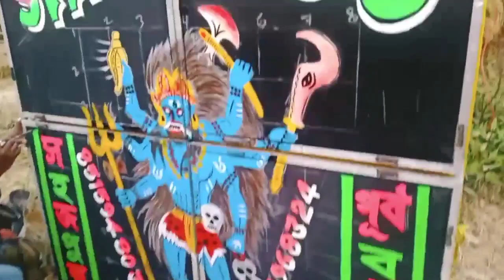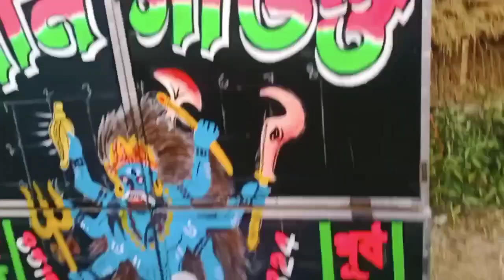সানি সাউন্ড 🔷 নতুন 16 বক্স নাম লেখার কাজ চলছে / সহজপুর পূর্ব বর্ধমান মো. 8944968324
Sany Sound New Box